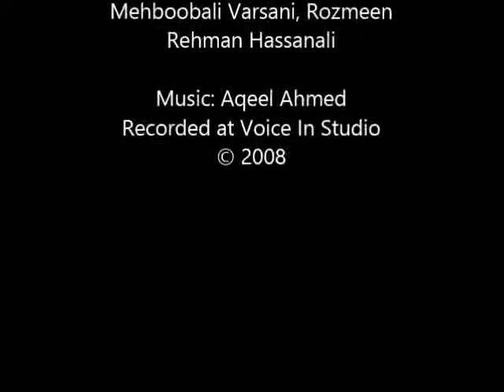Pyaari Surat Shah Karimki - Ali Akber S. Noorani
Gulshan-e-Bahaar
Celebrating the Fragrance of Faith…

Produced by Nizar Noorali Kassam
Lyrics: Nadir Kamruddin

Vocals: Ali Akber S. Noorani
Chorus: Nargis Firdousali Bhojwani, Salima Abdul Muhammad Tharani, Sabah Sherali Warsani, Sunita Muhammad Ishaq Khanjani, Shagufta Mehboobali Varsani, Rozmeen Rehman Hassanali

Recorded at Voice In Studio